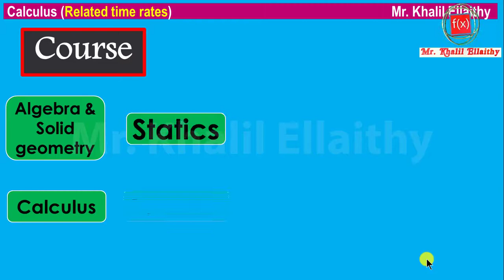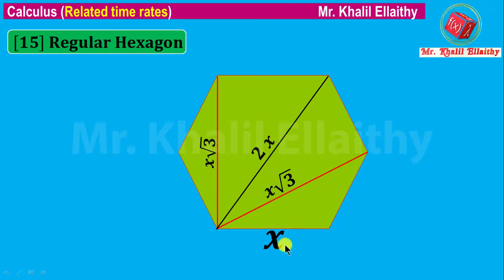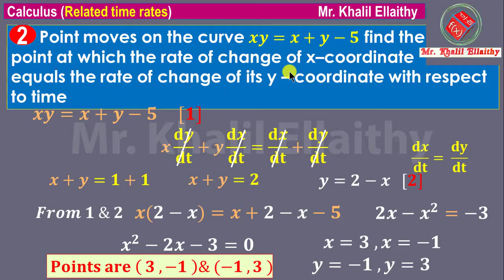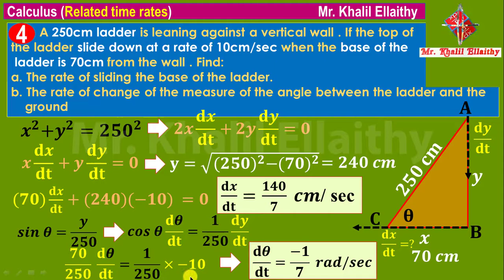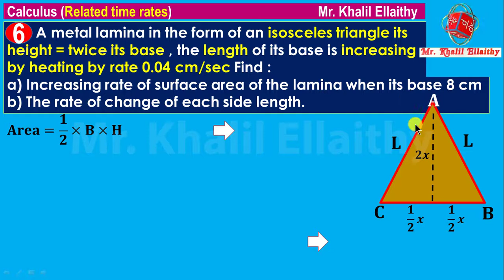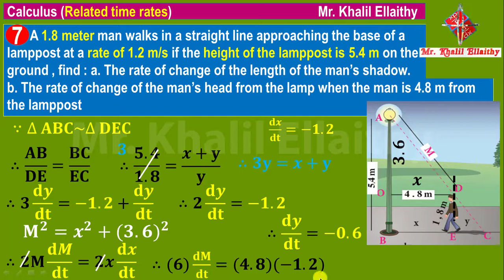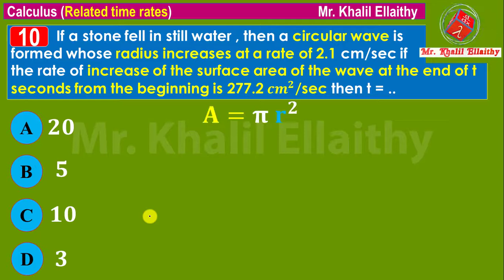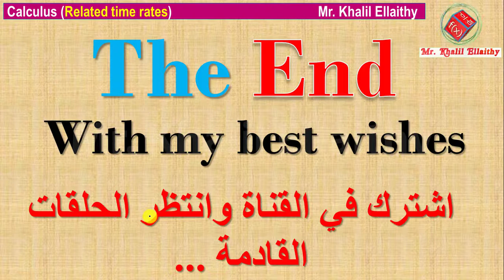حلقة 9 Sec 3 Calculus Related time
حلقة 9 Related time rates
لينك جروب التلجرام Girls
تمنيــــــــــــــــاتي القلبية للجميع بالتوفيق والتميز ان شاء الله